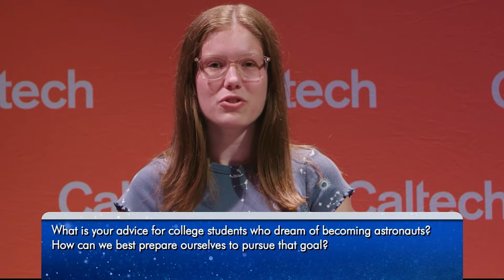NASA Downlink: JPL/Caltech and Van Buren Elementary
Astronauts Jessica Watkins and Kjell Lindgren speak to students about living and working on the International Space Station. For ways to bring space into your classroom,

We’re launching STEM Engagement to new heights with learning resources that connect teachers, students, parents and caregivers to the inspiring work at NASA. Join us as we apply science, technology, engineering and mathematics to explore space, improve aeronautics, examine Earth and strive to land the first woman and first person of color on the Moon with the Artemis program.